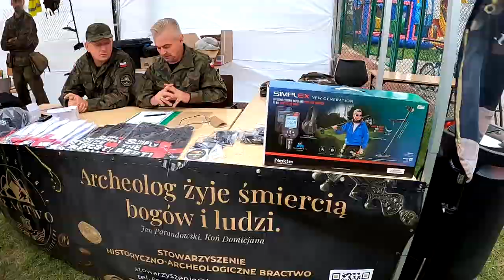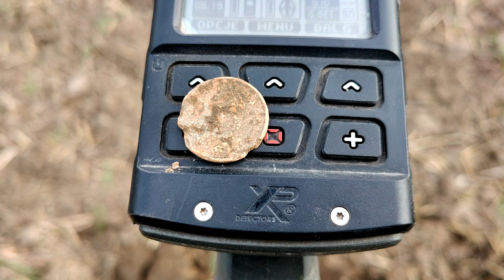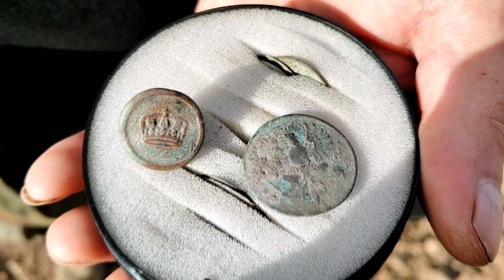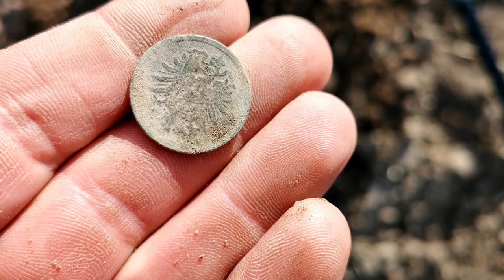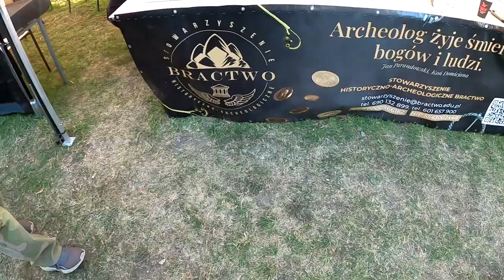Pozłacana ozdoba, monety i zapinki rzymskie, szpila z epoki brązu czyli poszukiwania na Kujawach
🗣 Zapraszam do obejrzenia filmu "Skarby z Kujaw:. Jest  to opowieść o poszukiwaniach z wykrywaczem metali w miejscowości Murzynna leżącej na Kujawach. Poszukiwania odbyły się dzięki zorganizowaniu zlotu przez Stowarzyszenie Historyczno Aecheologiczne "Bractwo". Podczas poszukiwań udało się znależć monety i zapinki z okresu wpływów rzymskich, szpilę z epoki brązu, pozłacaną nabijkę i wiele innych ciekawych artefaktów  Co udało im się znależć? Obejrzyj i przekonaj się sam!

Widzowie którzy chcą wesprzeć Nasz  kanał 👇
100% kwoty dla twórcy 💪
✅KONTO MBANK👇
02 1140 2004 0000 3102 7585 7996
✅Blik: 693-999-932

Sklep stacjonarny z wykrywaczami metali:
Odkrywca Historii
ul.Piastowska 28
14-240 Susz
woj. Warmińsko-Mazurskie